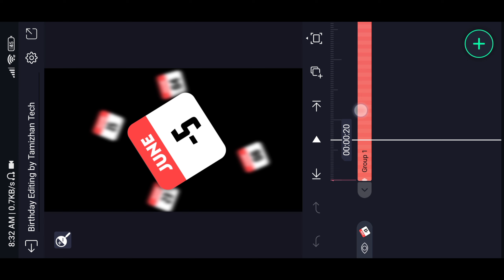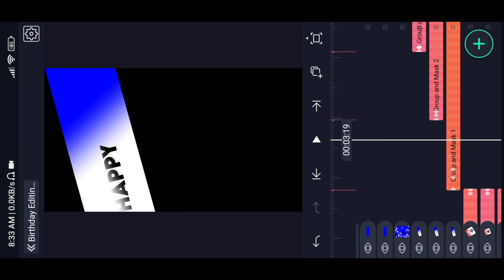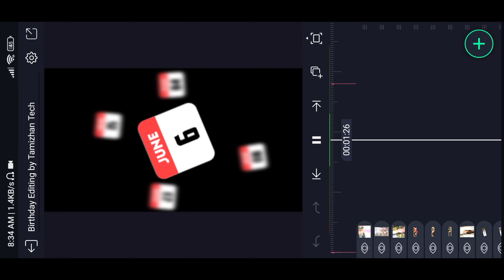Birthday Reels Video Editing in Alight Motion Tamil | Tamizhan Tech